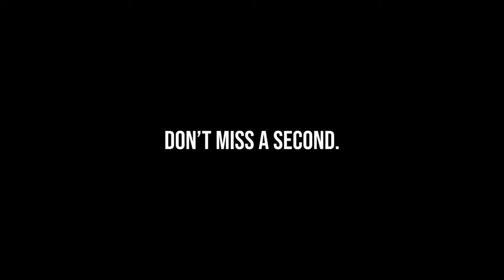This Is Their FINAL CHANCE At A National Championship...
With that HUGE win vs A.J. Dybantsa, Tyran Stokes, and Prolific Prep, Chi Prep punched their ticket into the Chipotle Nationals Championship Game vs Cooper Flagg and the UNDEFEATED Montverde Academy. With ALL ODDS stacked against them, this is very well Hezi and Chi Prep's FINAL CHANCE at that National Championship.

Lake Highlands Basketball Mansfield Basketball Desoto Basketball Duncanville Basketball Cedar Hill Basketball Crowley
Favorite 2K YTers: